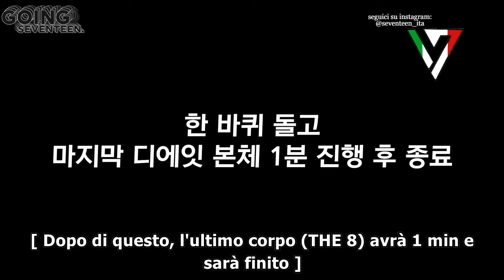[SUB ITA] [GOING SEVENTEEN 2020] EP.26 (THE 8 and the 12 Shadows #2)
[GOING SEVENTEEN 2020] EP.26 THE 8 e le 12 ombre pt.2

Si è rivelato un fantastico speciale 😨⁉️
Joshua, che è stato al parco acquatico, ha mostrato un nuovo stile del corpo🤸
L'apparizione del ramen ha aperto gli occhi ai SEVENTEEN, stanchi di tutti quegli esercizi di palestra! 🍜
Oggi le ombre dimenticheranno il concept della puntata a causa dei Noodles. 🤤

sottotitoli di seventeen_ita (instagram)

Ricordatevi di supportare i ragazzi nei loro canali ufficiali!